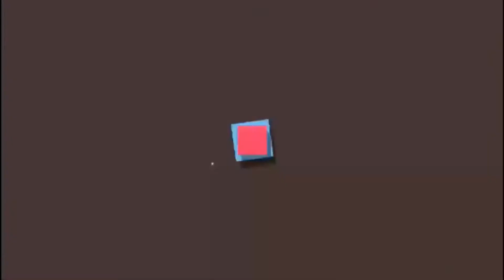PICK YOUR POISON CHALLENGE!!!!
In this challenge video we play a game of pick your poison and give simiie some hard choices.

simiie’s snapchat🐣: sheisslick
mike’s snapchat 🐣: mickeytune3dot

mike’s tik tok: itz_ur_boy_mike
simiie’s tik tok: sheisabeauty1
mike’s twitter: simiieandmike
simiie’s Twitter: simone_simiie